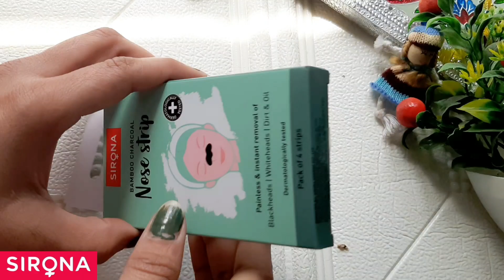how to use sirona eyebrow trimmer | full review in hindi | sirona bamboo charcoal nose strips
Sirona is an Indian brand that makes highly useful and convenient feminine hygiene products.

Sirona Eyebrow Trimmer is a lipstick size, battery-operated electric razor that helps groom your brows efficiently and painlessly. With this trimmer you can trim your brows yourself, at your own convenience.

The trimmer gently cuts them without the discomfort you feel while plucking. Eyebrow trimmers are designed to remove facial hair ( eyebrows n upperlips hair ).

Sirona Eyebrow & Nose Trimmer for Women | Electric Trimmer for Eyebrow, Nose & Ear Hair Removal for Upper Lips, Nose Hair, Eyebrows | Threading Machine - Set of 1 | Battery operated

FEATURES 👇👇

🔵PAINLESS: Threading and waxing excess eyebrow hair is painful. Here’s a painless solution to achieving parlour-like results from the comfort of your own home. Grooming fierce eyebrows starts here!

🔵PORTABLE: This electronic razor is shaped like a pen and is cordless. Being battery-operated, it is ideal for grooming on-the-go. This is sure to become the latest addition to your handbag essentials!

🔵PRECISION: The rounded yet narrow tip of the electronic eyebrow trimmer gives it the precision needed to groom eyebrows, while doing so in an absolutely painless manner.

🔵EASY TO USE: To use this electronic eyebrow razor, start off by cleaning and moisturising the face. Keeping the skin stretched out, switch on the trimmer, pressing the tip against the skin with the unwanted hair, moving, in small circular motions. Apply Sirona Post Wax & Shave Gel onto the area, clean the blade using the brush provided and store until next use.

🔵CORDLESS DEVICE: This electronic eyebrow trimmer razor doesn’t need any cords or charging in order to be operated. It is completely battery powered which guarantees superior performance and a long runtime!